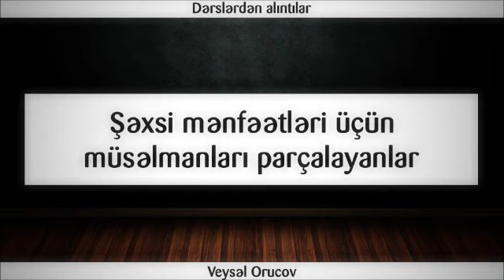Şəxsi mənfəətləri üçün müsəlmanları parçalayanlar